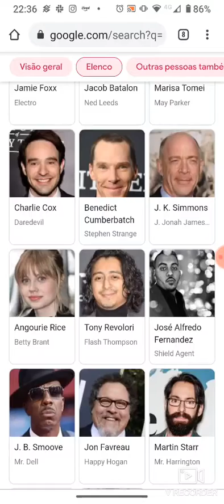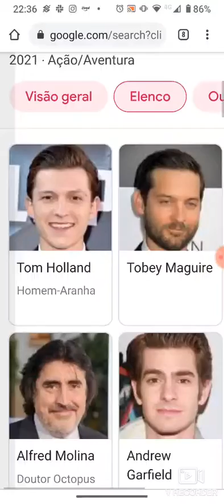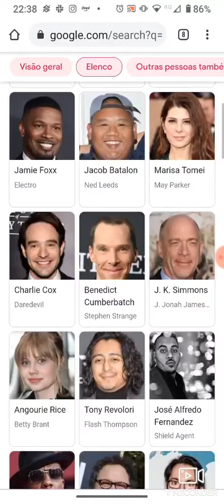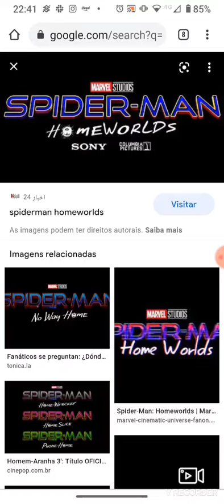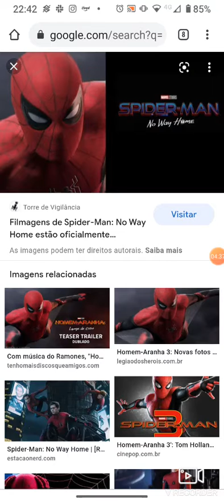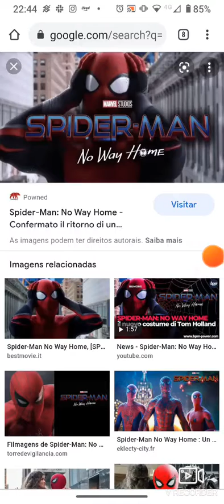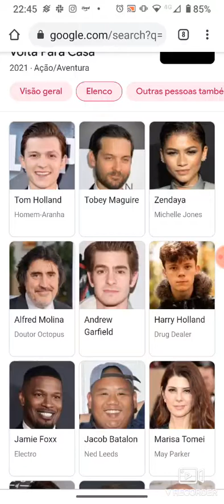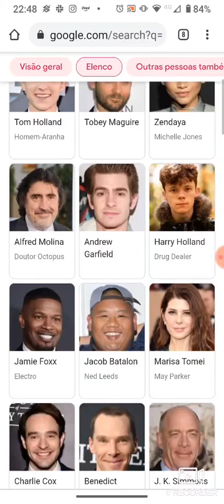Teoria Homem-Aranha 3